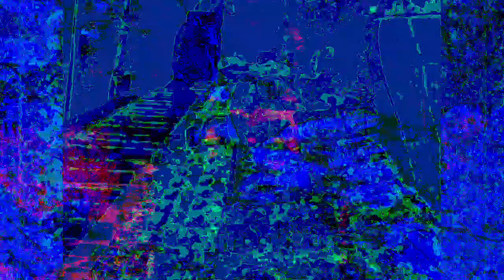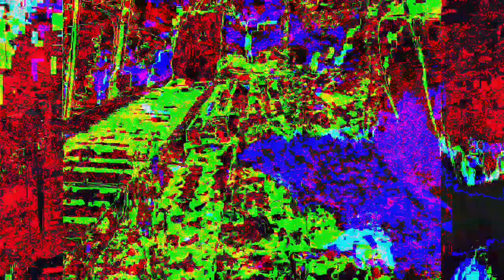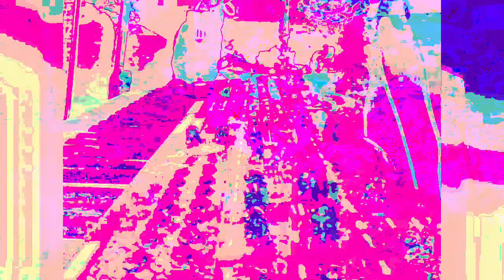[EPILEPSY WARNING] Movie 22 12 05 04h45m23s 12m57s video uploads here. *Photosensitivity Warning*